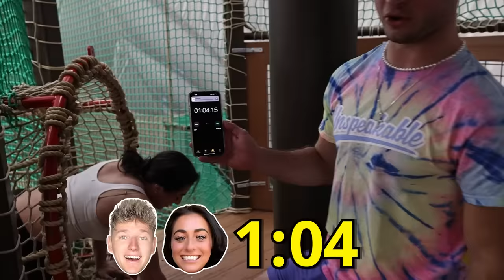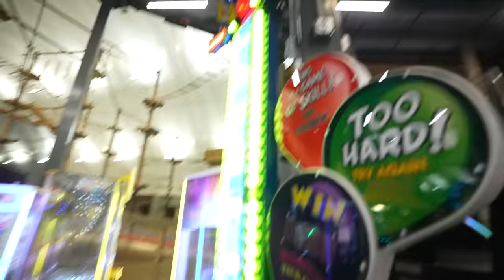I Spent 24 Hours at the Worlds Best Adventure Park!